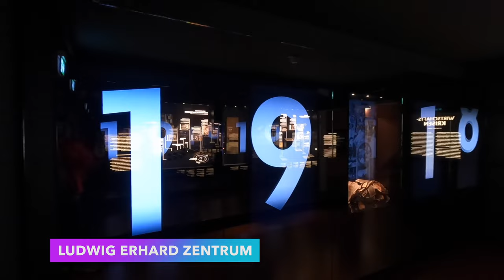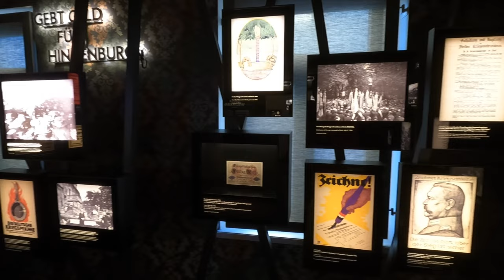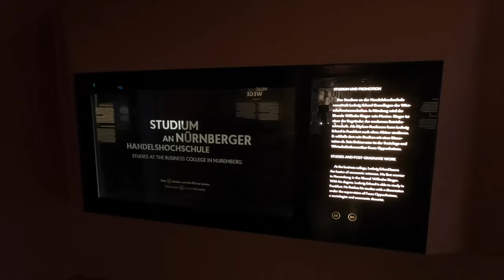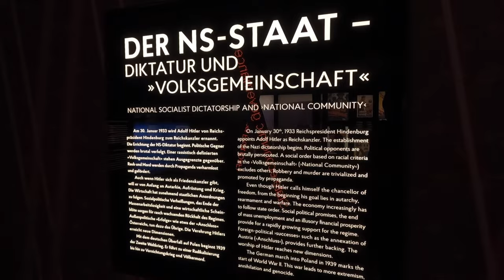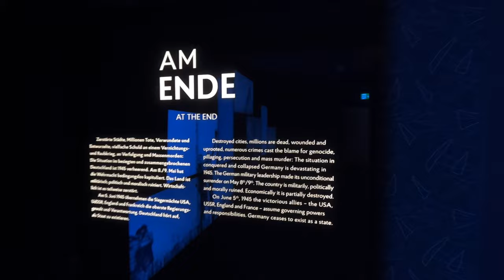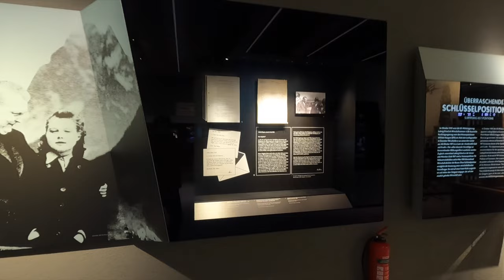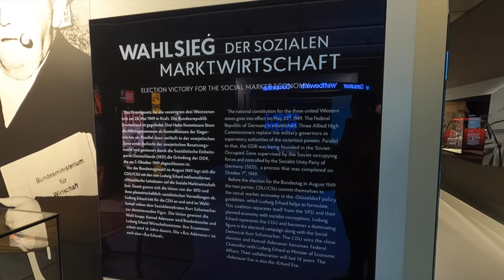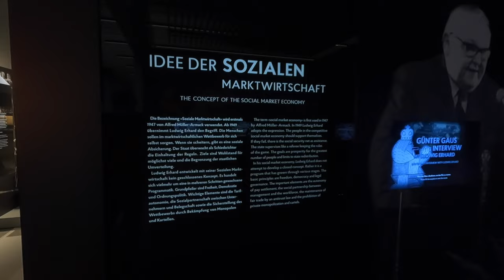Ludwig Erhard Soziale Marktwirtschaft 🇩🇪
He is known for leading the West German postwar economic reforms and economic recovery (Wirtschaftswunder, German for "economic miracle") in his role as Minister of Economic Affairs under Chancellor Konrad Adenauer from 1949 to 1963. During that period he promoted the concept of the social market economy (soziale Marktwirtschaft), on which Germany's economic policy in the 21st century continues to be based. In his tenure as Chancellor, however, Erhard lacked support from Adenauer, who remained chairman of the party until 1966, and failed to win the public's confidence in his handling of a budget deficit and his direction of foreign policy. His popularity waned, and he resigned his chancellorship on 30 November 1966.

cityview Walking Tour
Thank you very much!